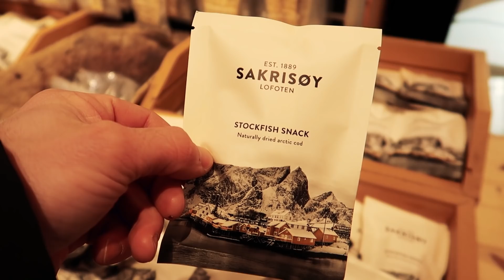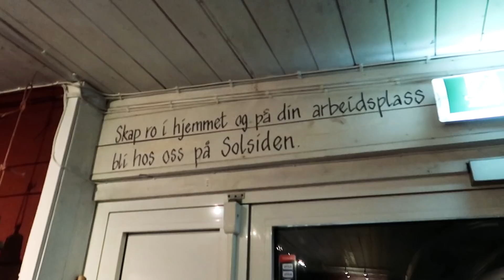Lofoten Islands Travel Vlog with Avelovinit! PART 1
A week exploring the Lofotenislands in Norway. Come along for a winter fairytale as we give you the best tips and recommendations with Avelovinit !

- The music I use (Sign up for 2 extra months free)

Produced by: Martin Solhaugen
Filmed by: Martin Solhaugen & Patrice Averilla
Edited by: Martin Solhaugen